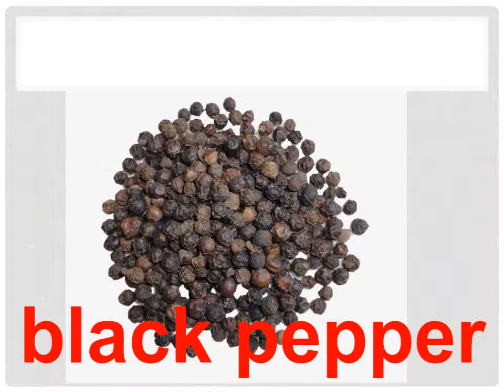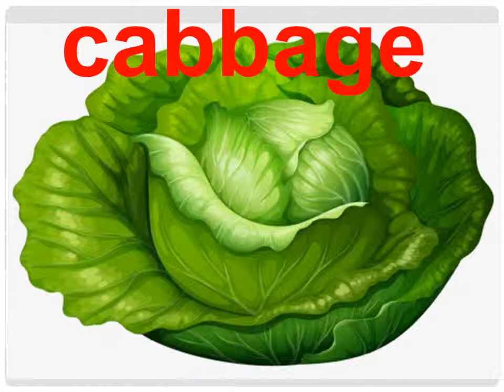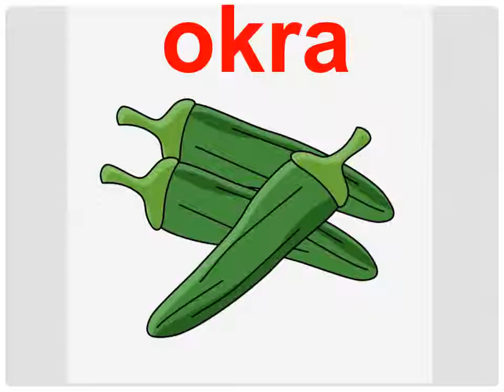NAMES OF VEGETABLES